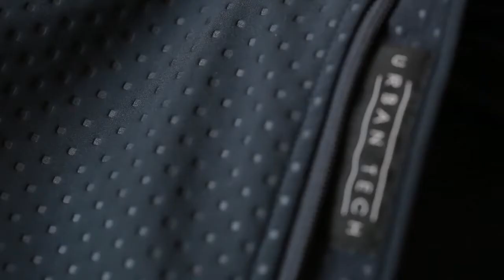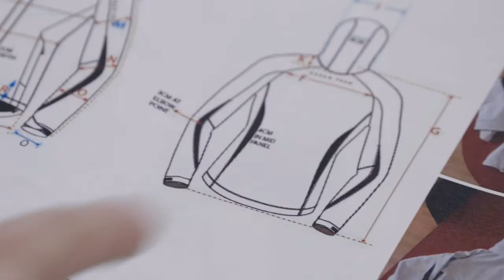Introducing Urban Tech Heated Jackets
PIQO: World’s Most Powerful 1080p Pocket Projector

Finally, Women's Jeans with Deep Pockets!

KRUVE EQ - Game-changing Coffee Glassware